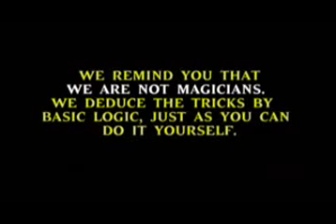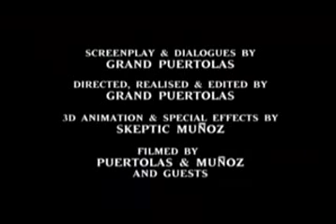Criss Angel Hand Through Body REVEALED (Trickbusters)